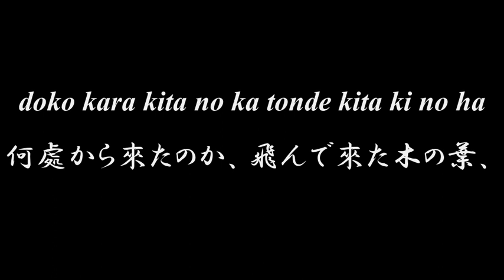Lovely Japanese song ◆ Ki no Ha ◆ Accompaniment and Lyrics, Choir Aahs【木の葉】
◆◆◆ KI NO HA 木の葉 ◆◆◆

doko kara kita no ka tonde kita ki no ha
何處から來たのか、飛んで來た木の葉、
kuru kuru mawatte kumo no su ni kakari
くるくるまはつて、蜘蛛の巣にかかり、
kaze ni fukarete hira hira sureba
風に吹かれて、ひらひらすれば、
kumo wa mushi ka to yotte kuru
蜘蛛は蟲かと寄つて來る。

hira hira matte kite ike no ue ni otite
ひらひら舞つて來て、池の上におちて、
nami ni yurarete yura yura sureba
波にゆられて、ゆらゆらすれば、
koi wa esa ka to uite kuru
鯉は餌かと浮いて來る。